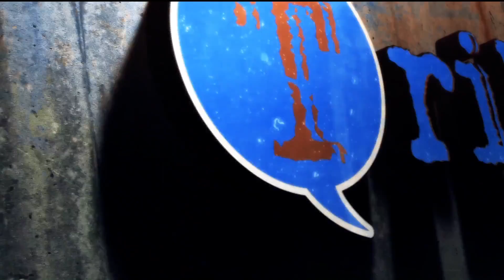Tribuna 21.05.2016 - Bloque 2 - TV Digital | CONATEL